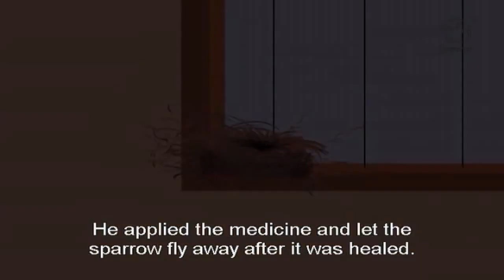Indian Folk Tales - Three Magic Pumpkins - Short Stories for Children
Indian Folk Tales - The Three Magic Pumpkins -
A good man gets a magic pumpkin and all the goodies. but when his greedy brother tries to get another one for himself, all he gets is the pumpkin leaving the magic for us to savour. There are no shortcuts to goodness of heart and the great things that it brings.